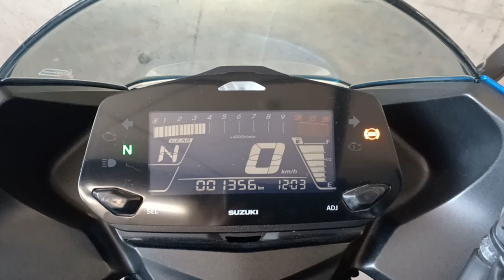ジクサー SF250 2020年 中古車 バイクショップ名:オートスペースゼウス鎌田店